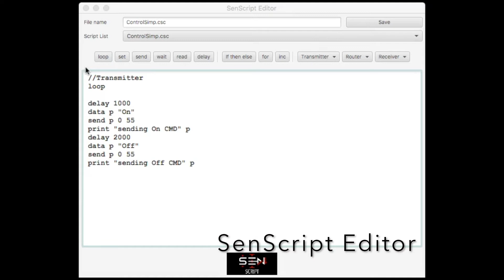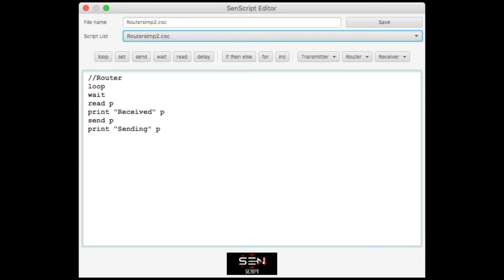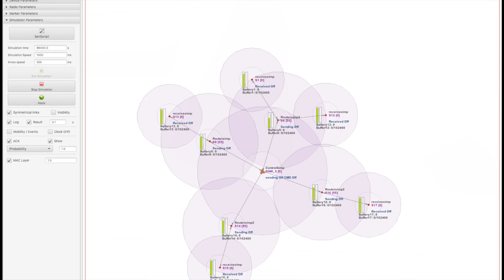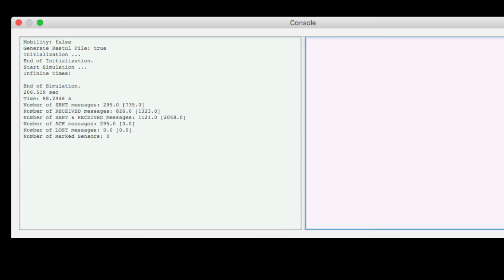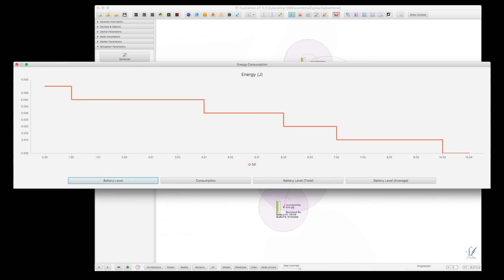Zigbee Sim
Zigbee Simulation using CupCarbon 5.0.